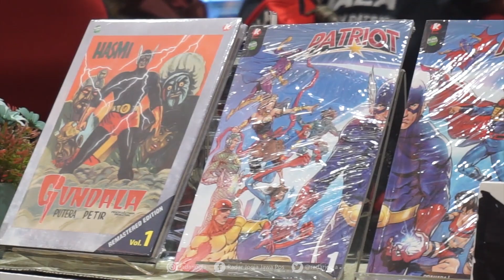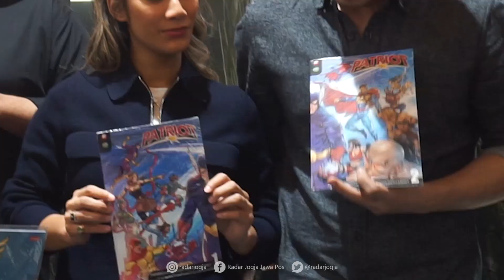Gundala Siap Menyambar Akhir Agustus Mendatang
Film Gundala besutan sutradara kenamaan Joko Anwar mulai mencuri perhatian dunia. Meski belum dirilis. Namun, film yang diadaptasi dari serial komik Gundala Putra Petir karya Harya Suraminata atau yang akrab disapa Hasmi ini telah dijadwalkan diputar di Toronto International Film Festival atau TIFF bulan depan.

Film Gundala sendiri akan bersaing dengan film-film besar, salah satunya adalah Joker karya Todd Philips. Terpilihnya Gundala pada ajang tersebut bagi Joko merupakan sebuah pembuktian. Bahwa orang luar negeri menyukai cerita lokal.

Bukan cuma dalam hal cerita. Joko juga ingin karakter yang berperan sebagai Gundala mencerminkan sosok Gundala itu sendiri dalam kehidupan sehari-hari. Sebab, menurutnya Gundala adalah patriot.

Sang pemeran Gundala, Abimana Aryasatya menuturkan lebih banyak ngobrol dengan Joko. Agar karakter Gundala bisa klik.

Tokoh Gundala "Putra Petir" dirilis perdana pada tahun 1969. Karakter komik Gundala diciptakan oleh Harya Suraminata (Hasmi). Mengadaptasi perkembangan komik asing, Hasmi membuat 'Gundala' dengan kearifan lokal.

Tak melulu terpengaruh komik luar. Istri Hasmi, Mujiyati, menceritakan jika suaminya terinspirasi dari tokoh legenda Jawa, Ki Ageng Selo. Ki Ageng Selo merupakan sosok sakti yang mampu menangkap petir dengan tangannya.

Mujiyati menuturkan, Gundala merupakan tokoh yang sengaja dibuat oleh Hasmi. Berdasarkan ide dan kreasi sendiri. Dari 1969 hingga 1982.

Lebih lanjut, Film yang juga menghadirkan aktor papan atas seperti Tara Basro (Merpati), Muzakki Ramdhan (Sancaka kecil), Ario Bayu (Ghazul) serta Lukman Sardi (Ridwan Bahri) ini akan tayang di bioskop Indonesia mulai 29 Agustus mendatang. (tif)

VIDEOGRAFER: TIFA N/RADAR JOGJA
VIDEOEDITOR: GANIFIANTO/RADAR JOGJA